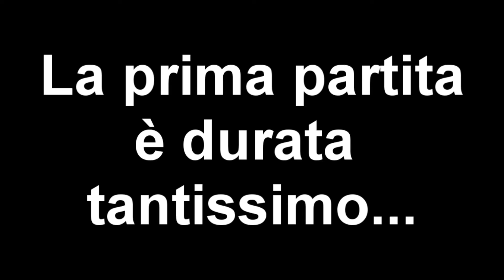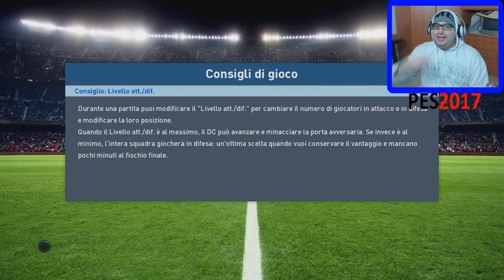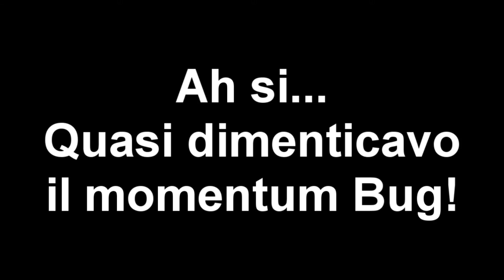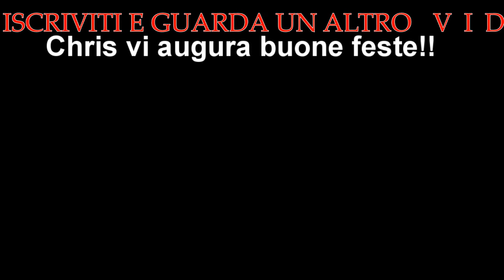#61 - PES 2017 - MYCLUB - GAMEPLAY ITA - UNA STRANA PARTITA...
SPOILER... DOMANI CI FACCIAMO UN BALL OPENING DI FINE ANNO..